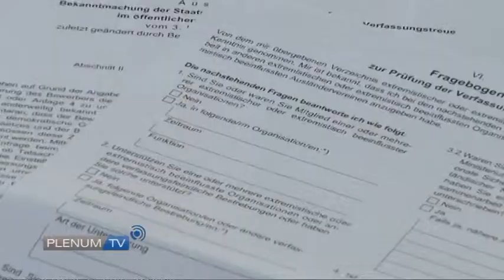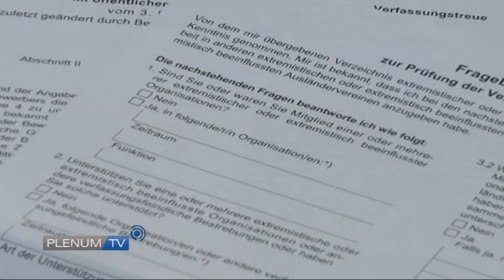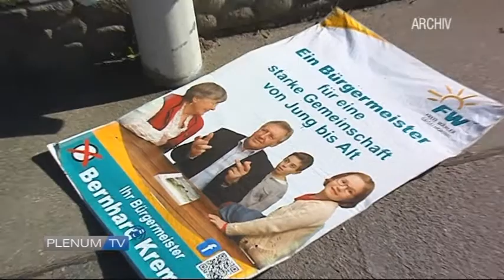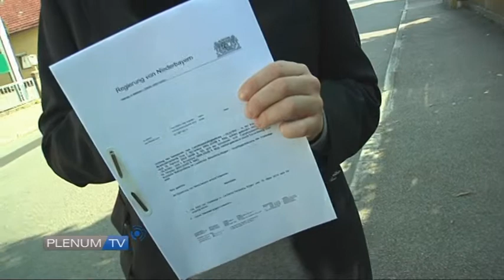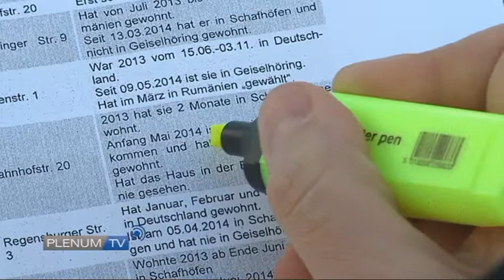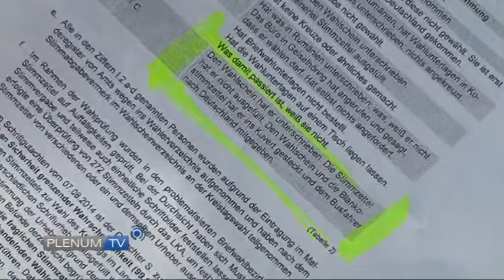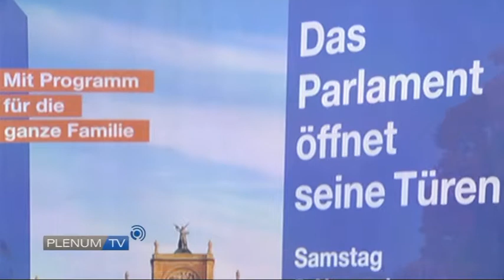141025_PTV_Magazin_Niederbayern_15x00_mpeg_2_youtube